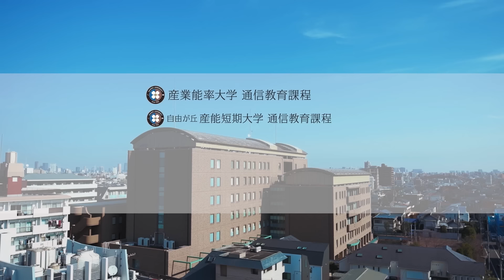経営学について深く学びたいと思い大学から大学院へ進学を決めました。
「どのようにすれば仕事をしやすいのか」という仕事上の経験から経営学に興味を持ち、大学への入学を決意した熊谷さんのリアルな声をお届けします。